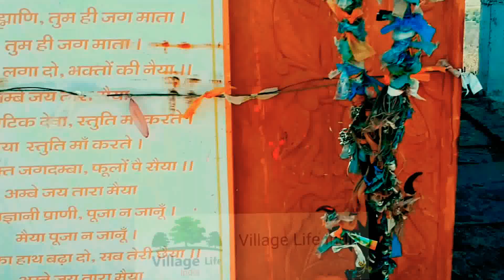Village Life India ❤️❤️ YouTube Channel 🙏🙏 Goddess Temple 🙏🙏